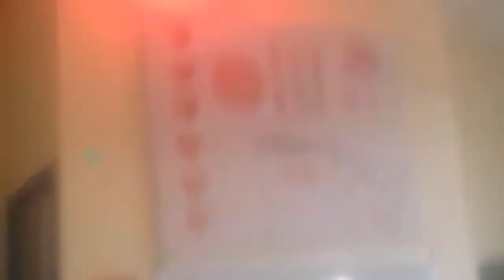Alarme problème de central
Entrainement de sécurité